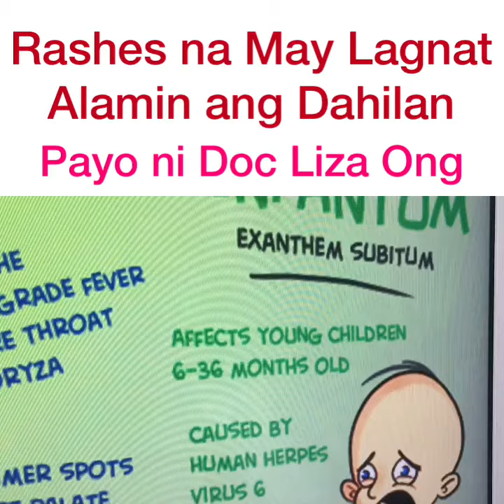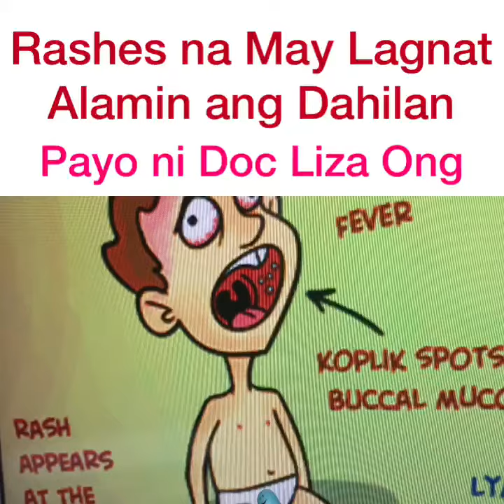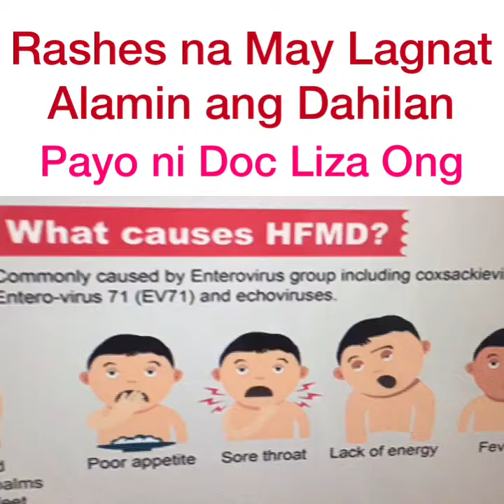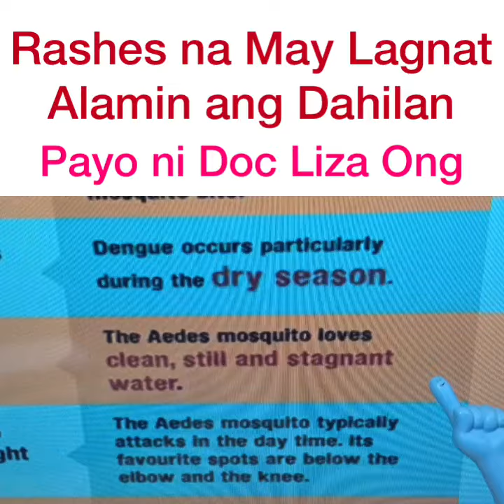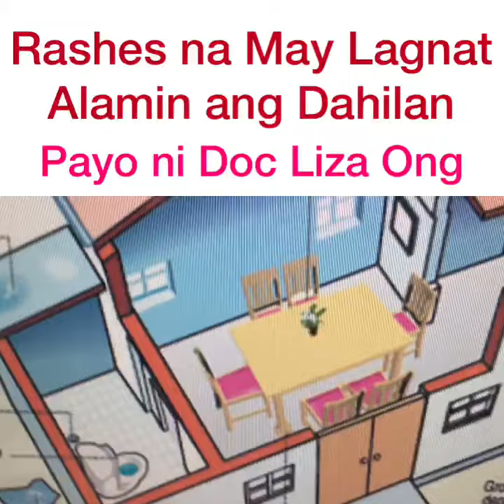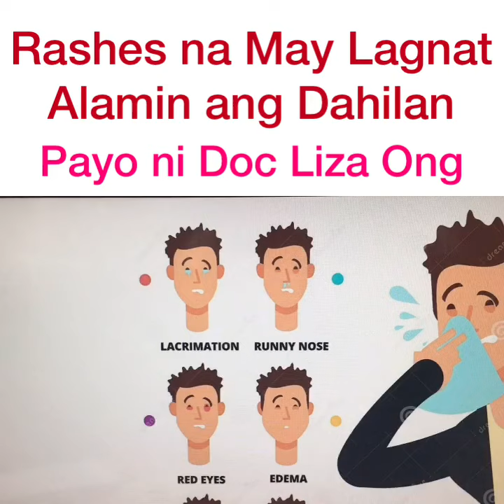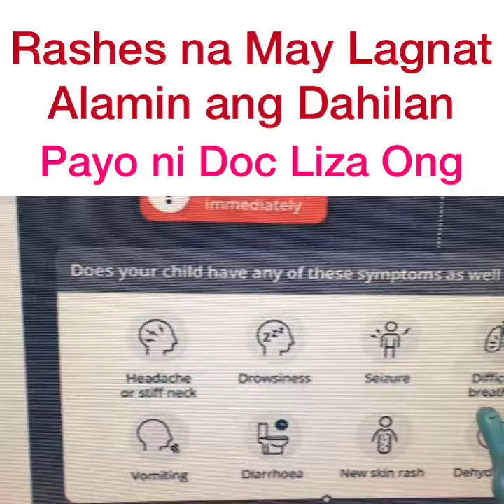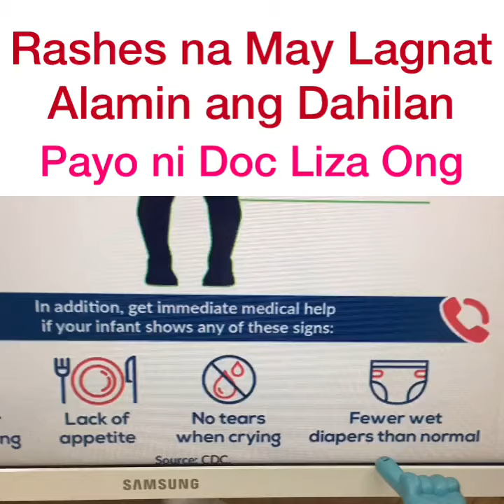Tigdas, Dengue, Roseola at Lagnat - Payo ni Doc Liza Ong #283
Tigdas, Dengue, Roseola at Lagnat
Rashes at Lagnat
Payo ni Doc Liza Ong #283

1. Ang tigdas hangin o Roseola, Measles at German Measles o 3 day measles, bulutong o chicken pox ay dulot ng virus.
2. Ang hand, foot and mouth disease ay dulot din ng virus.
3. Ang dengue fever ay may mataas na lagnat at lalabas ang rash 2-5 araw simula magka-lagnat.
4. Sa allergy, pwede namumula o may rashes, may sipon at ubo din.